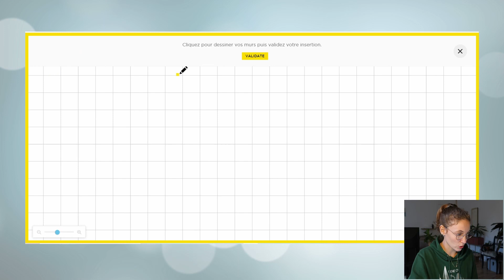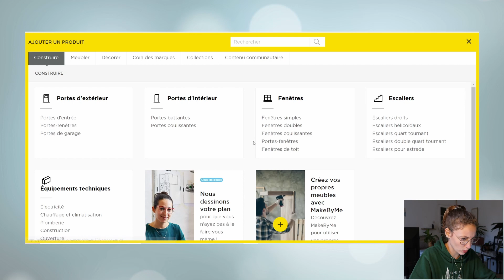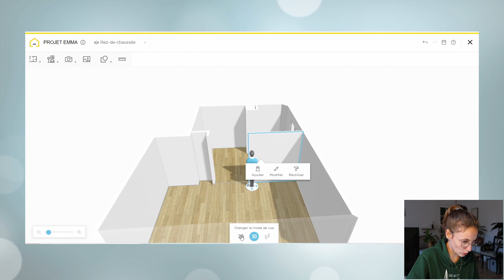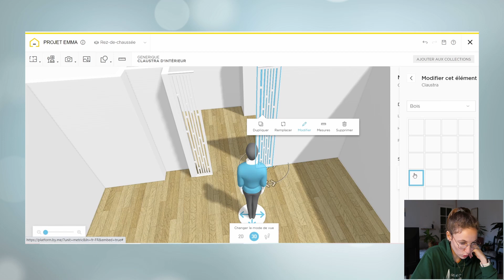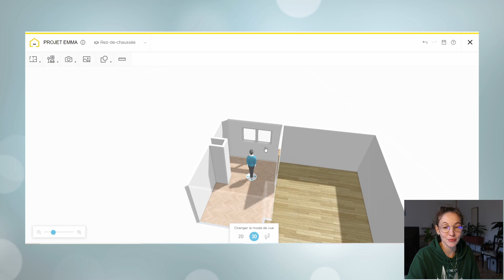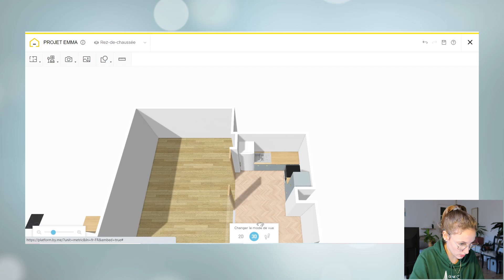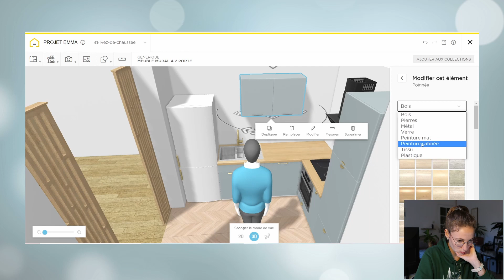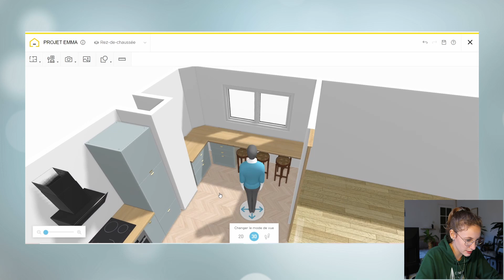RENOVATION CUISINE le projet 3D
Visite de l'appartement à l'état -brut- avant les débuts des tant attendus travaux..!
► Un p'tit coucou sur Insta ?

♦ Mon matos !!
• Perceuse Bosch 550W
• Ponceuse Bosch
• Perçeuse Visseuse Bosch
• Visseuse Bosch